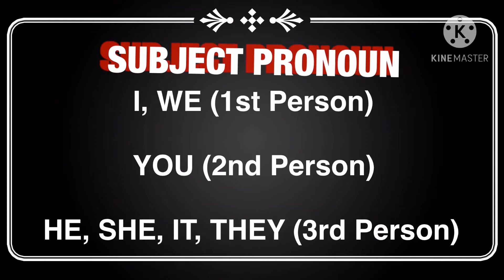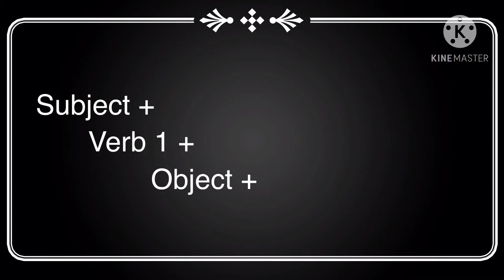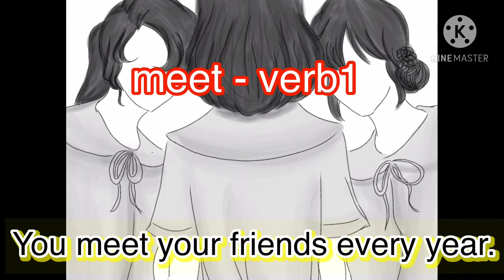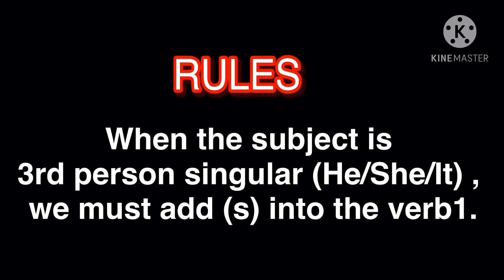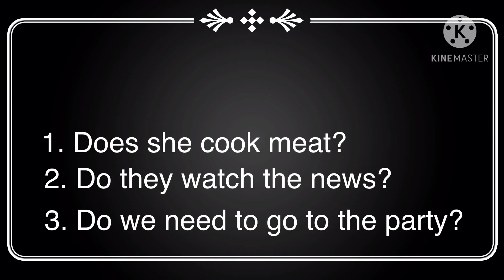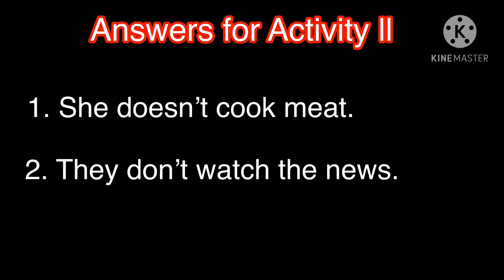Present simple tense with Analyne teacher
Learn how to create present simple tense. As you can see, i always use (every) for time expression. It means that when you use present simple tense, it is to show repeatedly action. Godbless us all.